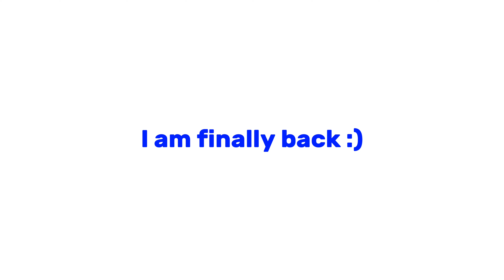TRIPREPORT: Lufthansa | Airbus A320 | Munich - Thessaloniki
In this video we will take a look into Lufthansa Flight LH1774 from MUC to SKG

FLIGHT INFORMATION:
Airline: Lufthansa
Aircraft: Airbus A320
Flight Number: LH1774
Flight Time: 2h 30min
Seat: 20A
From: Munich
To: Thessaloniki
Date: May 2022

VIDEO INFORMATION:
00:00 - Intro
00:14 - Gate Information
00:33 - Boarding
00:47 - Taxi
01:26 - Take Off
02:48 - Flight
03:27 - Approach
04:32 - Landing
06:41 - Taxi
07:38 - Outro

Camera: iPhone 12
Editsoftware: iMovie & Capcut